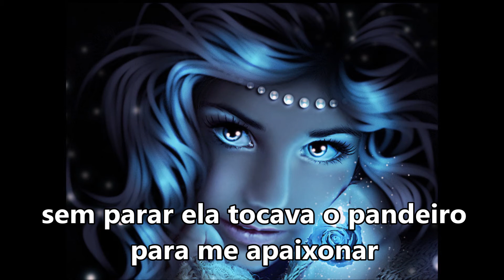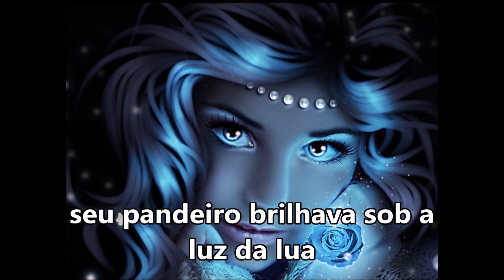Cigana "Pandeiro brilhava" SUBTITULADO Y CON LETRA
ELA APARECEU UMA NOITE DE LUA
E ME MOSTROU O CAMINHO (BIS)
Ô CIGANA SEU FEITIÇO PEGOU
VOCÊ ME APAIXONOU (BIS)
SEU PANDEIRO BRILHAVA SOB A LUZ DA LUA
A CIGANA GIRAVA NO MEIO DA RUA (BIS)
SEM PARAR ELA TOCAVA O PANDEIRO
PARA ME APAIXONAR (BIS)
EU QUERO VER A CIGANA GIRAR
EU QUERO VER O PANDEIRO BRILHAR
CIGANA GIRAVA NO MEIO DA RUA
SEU PANDEIRO BRILHAVA SOB A LUZ DA LUA (BIS)